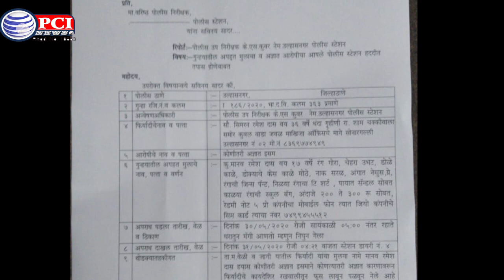मानव रमेश दास नामक लड़का 30 मई 2020 से लापता मामला उल्हासनगर पुलिस स्टेशन में दर्ज 8-6-2020 PCI NEWS